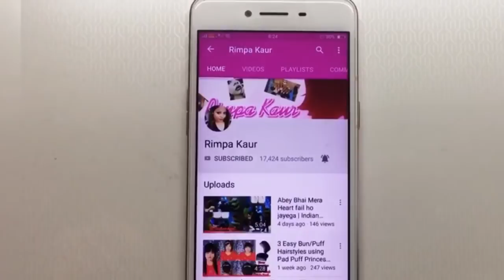रूखे और बेजान बालों के लिए घरेलू उपचार | Best Hair Treatment For Dry Damaged Hair | Shiny, Soft Hair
Hey guys!

Today's video is about best hair care mask. This mask is very good and it makes your hair smooth and shiny. This hair treatment will repair damage hair and make it soft. This mask is very easy to make all you need is milk cream and turmeric.

 I am sharing my personal experience after try this hair mask..  This is one of the best product I have tried... my hair feels so soft and shiny...

(If your skin is sensitive I recommend you to visit a doctor before trying this hair mask.)

100% water proof makeup

Love
Rimpa ❤️